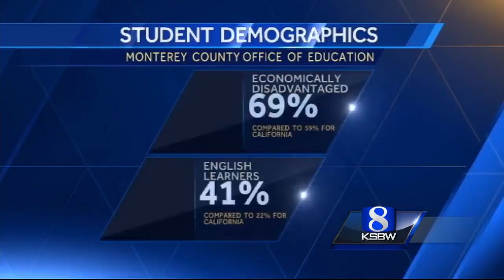From Chualar to Harvard, Gonzales High Valedictorian overcomes odds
Cecelia Trujillo is graduating at the top of her class with a 4.5 GPA, college classes already under her belt and a full scholarship to Harvard. Her farmworker parents and community are very proud.